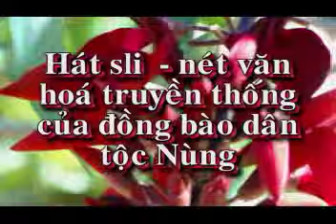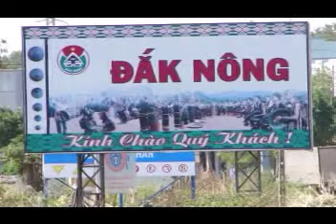Hát sli sinh nhật bà Khiêm phần 1